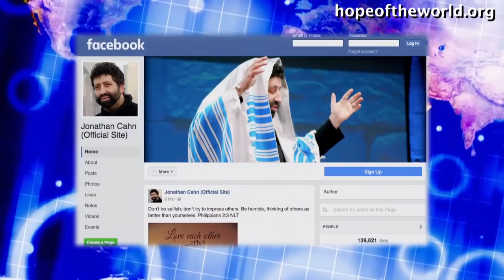The Power of the Spiritual Hebrews [From The Power of the Ivrim (Message 2274)]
To get Jonathan Cahn’s full message go or to get in touch with Jonathan Cahn’s ministry, to receive more, including Free Gifts and Updates, or to be part in the Great Commission, go – or Jonathan Cahn Facebook - Or write to: Hope of the World, Box 1111, Lodi, NJ 07644 - To get Jonathan’s books The Harbinger II, The Oracle, The Paradigm, The Book of Mysteries, The Harbinger, & more just go online or off to wherever books are sold. Recorded Live at the Jerusalem Center/ Beth Israel in Wayne, NJ. Friday Nights (8pm) & Sunday Mornings (10am and 11:30am)